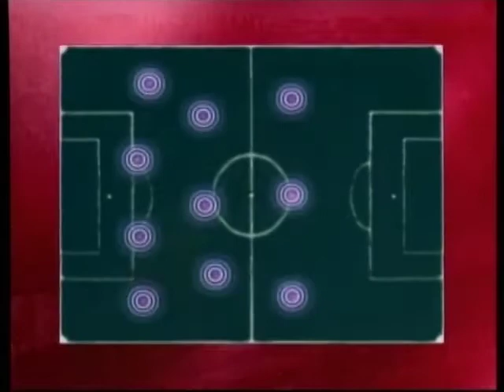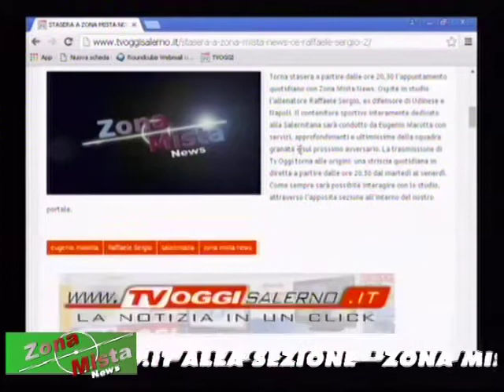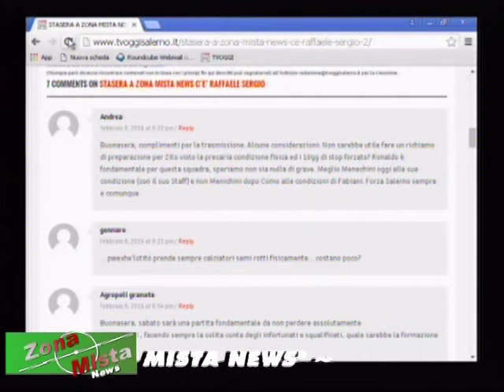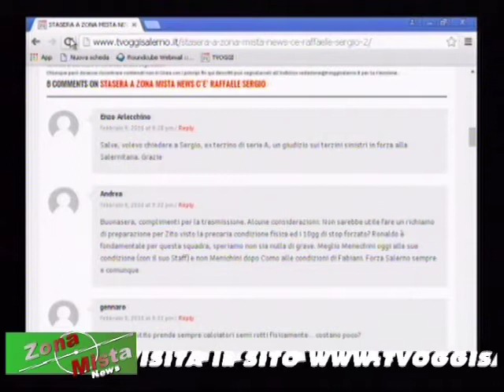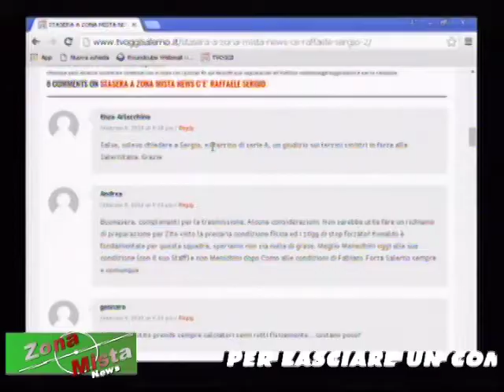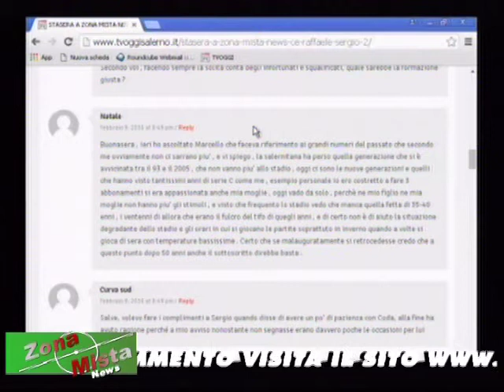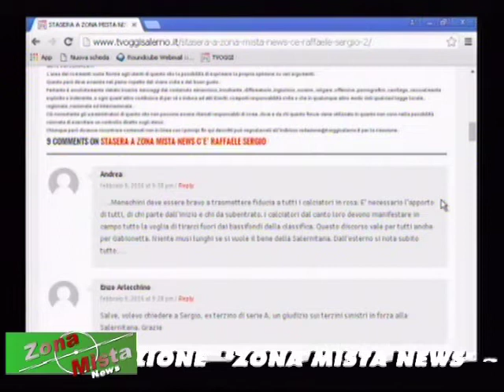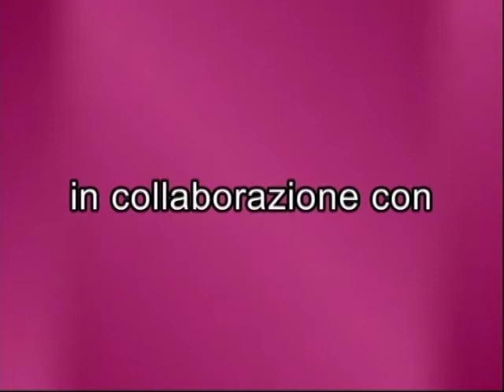ZONA MISTA NEWS DEL 09/02/2016